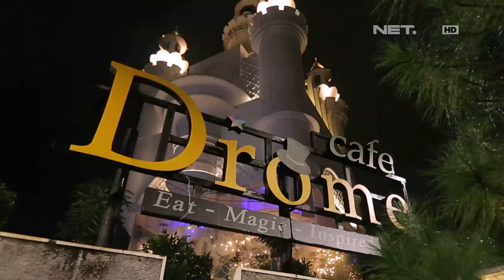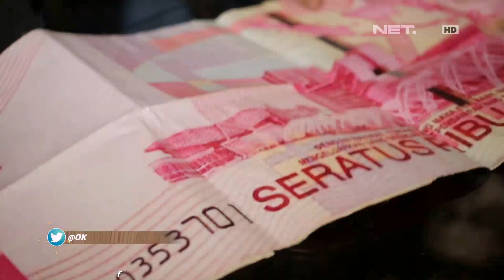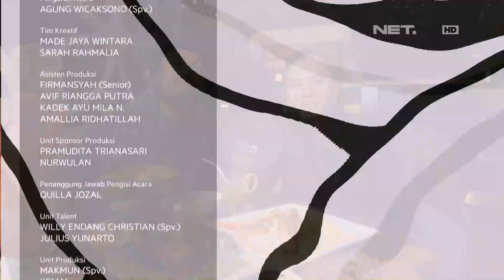Makan di Drome Cafe yang Penuh Magic Bikin Kang Peppy Kaget